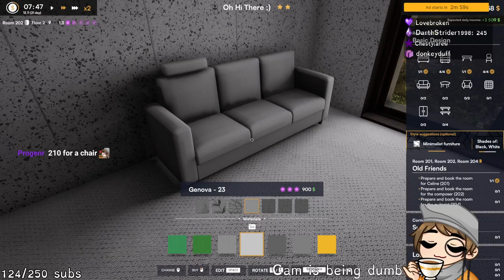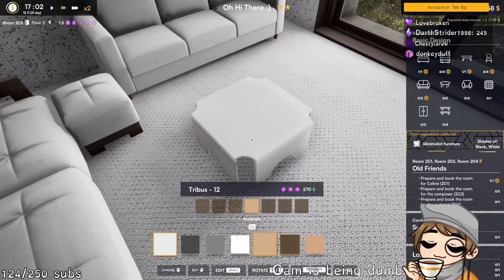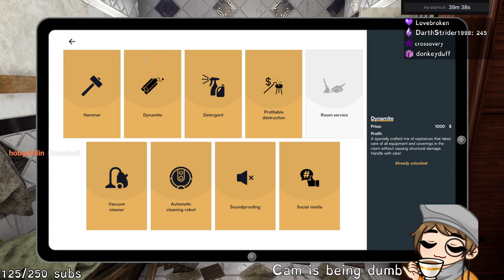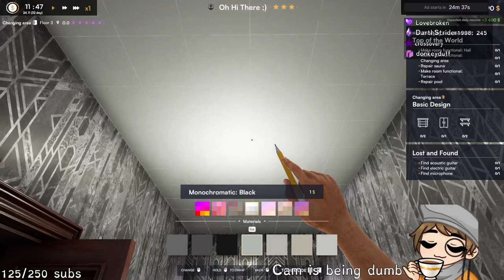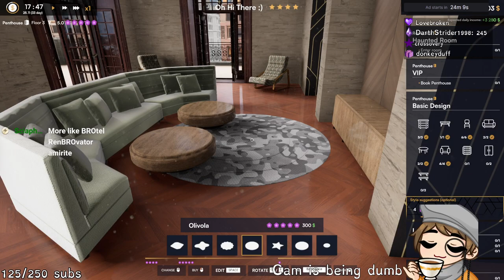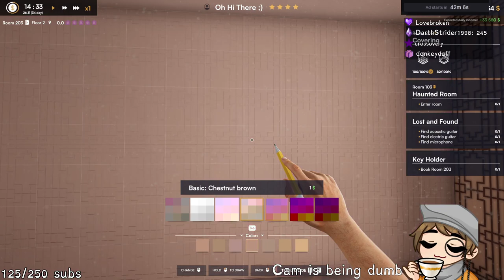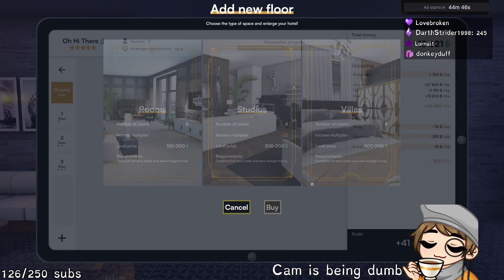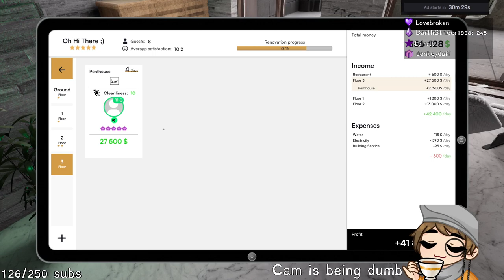More Hotel Renovator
We REALLY had fun with Hotel Renovator... so like... I played more.